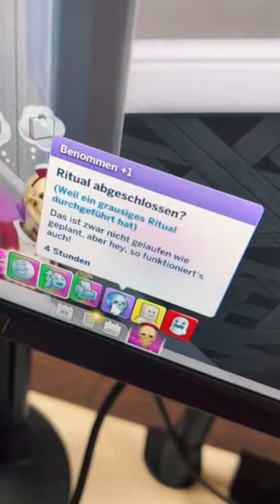Ein (vielleicht vergessenes) Element, was ihr nutzen solltet: das grausige Ritual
Was sind eure Geheimtipps?

Tagsüber PR & Social Media Manager bei Acer, abends Gamer & Twitch Streamer. Ich liebe „Cozy Games“ wie Sims, Animal Crossing und Stardew Valley. Jeden Dienstag und Samstag ein neues Black Widow bzw. 100 Baby Challenge Video auf meinem YouTube-Kanal!

Folgt mir gerne auf meinen weiteren Social Media-Kanälen!

Meine Ausstattung:

PO5-615s
Intel Core i7 der 10. Generation
16 GB Arbeitsspeicher
NVIDIA GeForce RTX 2060 Super
250GB HDD, 1TB SSD

- 3x Predator XB3 Monitore
24.5 Zoll
FHD mit IPS
144 Hz
0.9 ms